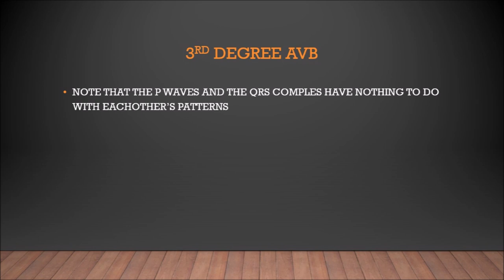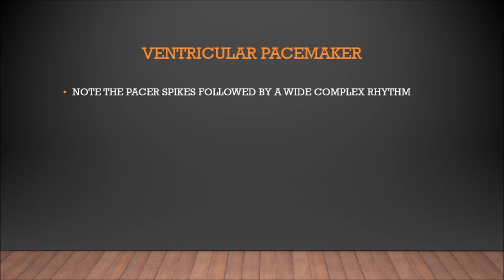RHYTHM PRACTICE PART IV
A SHORT PRACTICE SESSION WITH EXPLANATIONS FOR EACH RHYTHM.